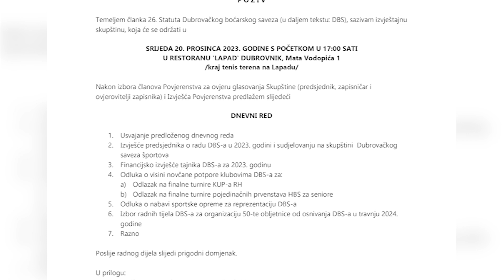BULIN EP14 18.12.2023.